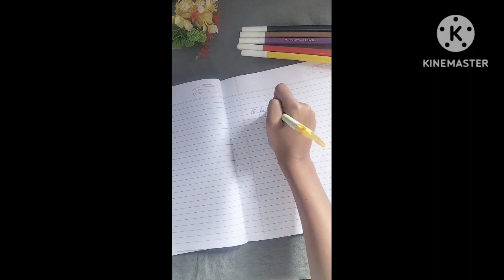cute 🥰 and beautiful pen #❤️🙂